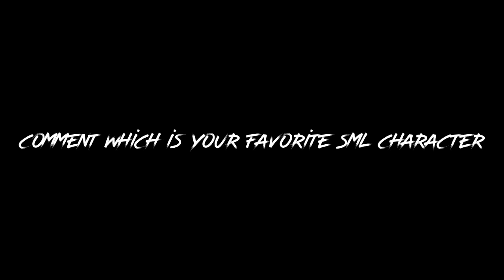Roblox ID Code - SML Jeffy Why!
Comment which is your favorite SML character